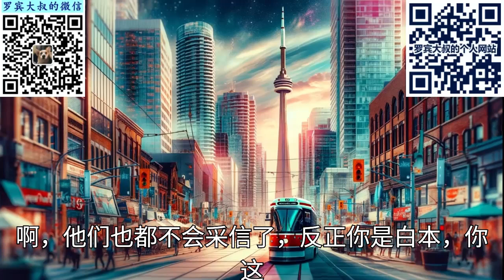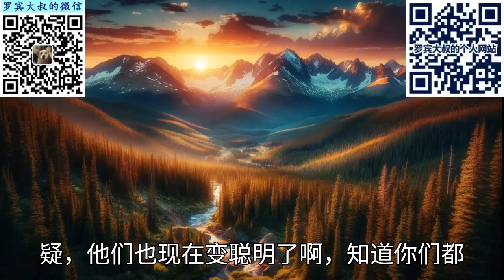美国签证，5分钟自测自己有没有戏（740期 2024/10/07）